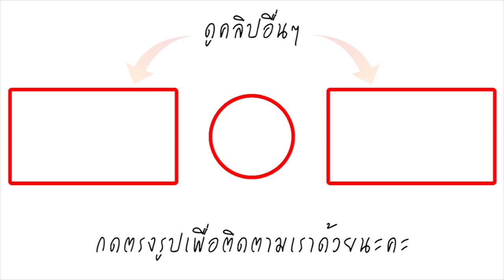หวาดเสียวแทน! หนุ่มสายชิลจับงูเห่ายัดใต้เบาะรถมอเตอร์ไซค์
เห็นแล้วหวาดเสียวแทน คลิปหนุ่มสายชิล จับงูเห่าใส่ใต้เบาะรถมอเตอร์ไซค์แทนจับเข้ากระสอบ บอกนี่คืออีกประโยชน์จากรถมอเตอร์ไซค์...

เฟซบุ๊ก AKANA & GP_Racing ระบุข้อความว่า ประโยชน์ของรถมอเตอร์ไซค์พร้อมกับโพสต์คลิปชายคนหนึ่งกำลังจับงูเห่าที่ชูคอแผ่แม่เบี้ย โดยใช้ไม้กวาดทางมะพร้าวเขี่ยแล้วใช้มือจับที่หางของงูเห่าพาดไว้ที่ใต้เบาะรถมอเตอร์ไซค์ก่อนจะพับเบาะลงเพื่อไม่ให้งูหนีไปไหน